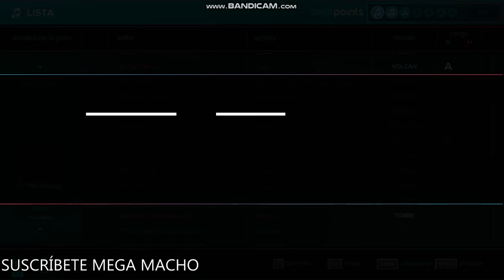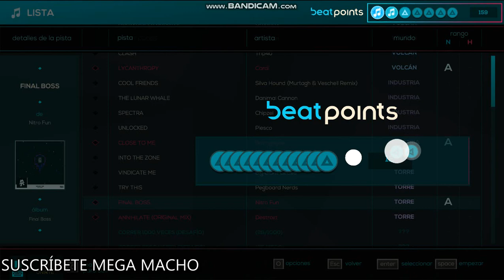Final Boss (Modo Normal) de Nitro Fun | Just Shapes & Beats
Aquí lo tenéis, el antepenúltimo jefe del juego. Aunque en un principio puede parecer difícil no lo es, pero si te confías mucho, la vas a pagar...

Contenido creado y subido por Swagmaster. El robo de este, tanto vídeo como miniatura, será retirado con una sanción.